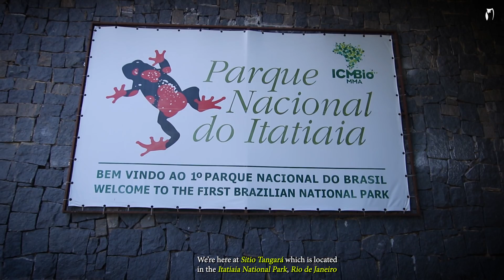Observação de aves - Expedição Mata Atlântica - Itatiaia RJ (Trailer)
Esse vídeo mostra um pouco do que produzimos na região de Itatiaia e Resende no Rio de Janeiro.

Nosso objetivo é popularizar a atividade de Observação de Aves por todo Brasil.

Participações - Kacau Oliveira e João Caranzano

Produção, Imagens aéreas e Gimbal - Silvio Marchetto

Direção, imagens e edição - Marcio Cunha

Realização Birdcheckbrasil

Muito obrigado a todos que participaram e nos acompanham nessa aventura.

Birdcheckbrasil
2021